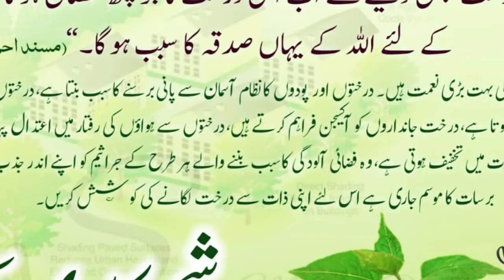Surma laganeka sunnath Tariqa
Surmalaganeka sahi aor sunnath tareeqa سرمہ لگانے کا سنت طریقہ